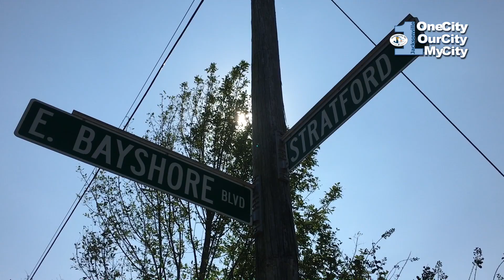One City - Recovery from Hurricane Florence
Views of the recovery from Hurricane Florence around Your City on Saturday, September 22, 2018 with a message from City Manager Richard Woodruff.